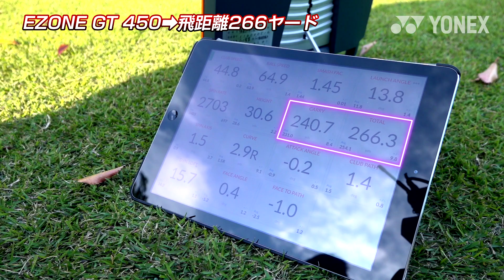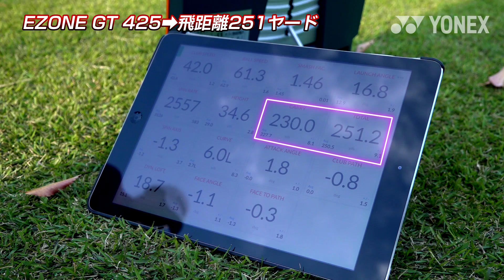NEW EZONE GT 岩井明愛、千怜プロインプレッション！ | YONEX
NEW EZONE GT「飛距離の差は想像力の差」を体感。新構造「サイドウォール」で飛距離を体感。